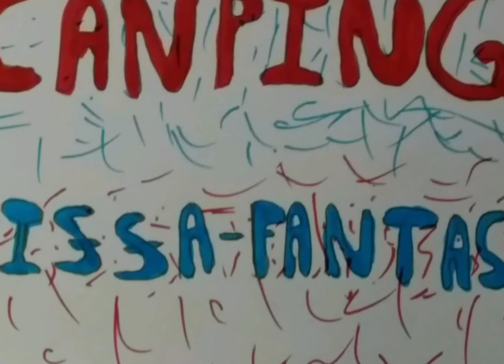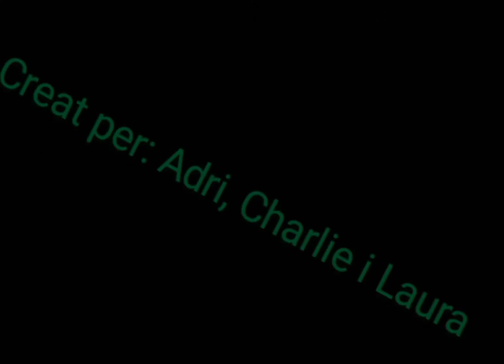El planeta pizza